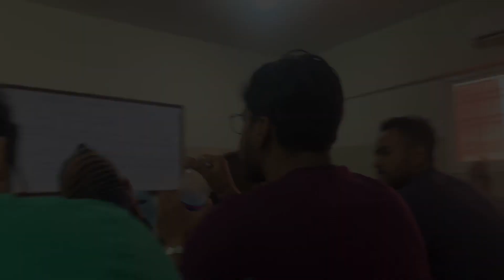Vlog 03 Tired Day | Bhot sari Mithai Batdi Ajj .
My vlog |Saturday | AmmzzZ Vlogs

inspired by:
@Irfan Junejo
@Ducky Bhai
@Maaz Safder World
@Nadir Ali